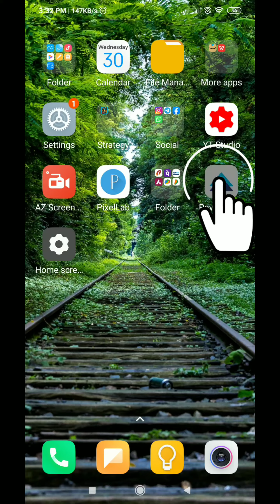How to pause an Mutual fund SIP on Paytm Money app | Pause Systematic Investment Plan | Techno Logic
Hello everyone, welcome to Techno Logic. In this video, we'll learn how can we Pause SIP on Paytm money app.